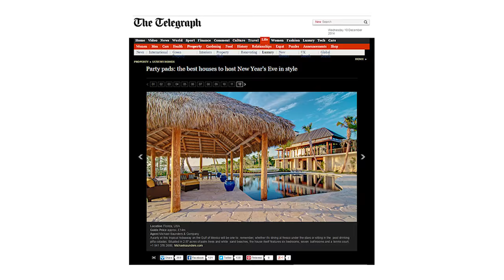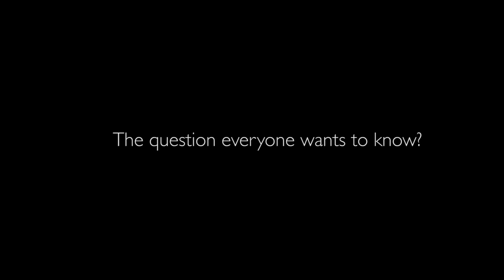Reaching Buyers Worldwide: A Word with our London Office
Helping to bring international buyers to Southwest Florida, we interview Nick Churton and Annette Reeve from Mayfair International Realty as they pay a visit to the Saunders in 60 studio.